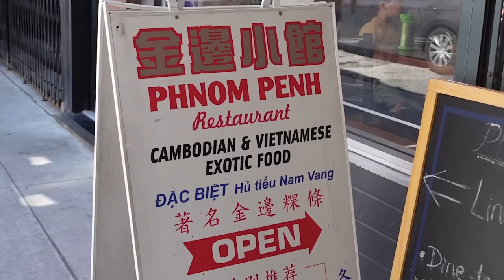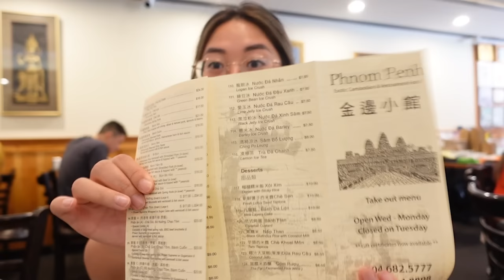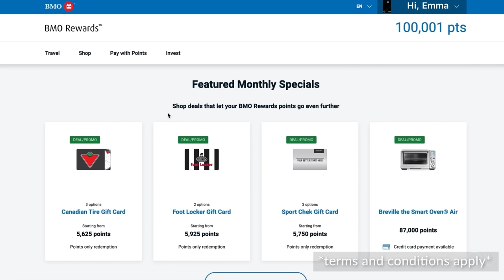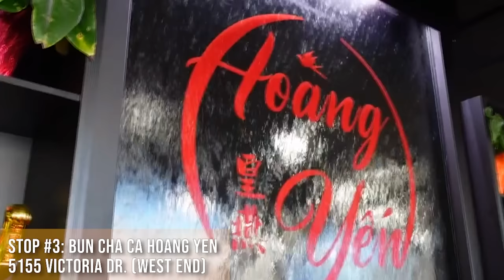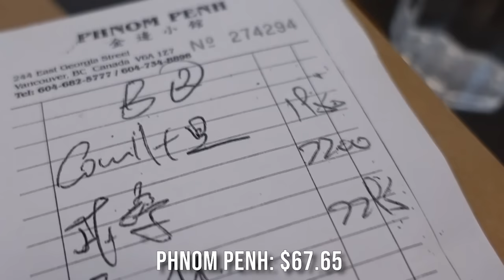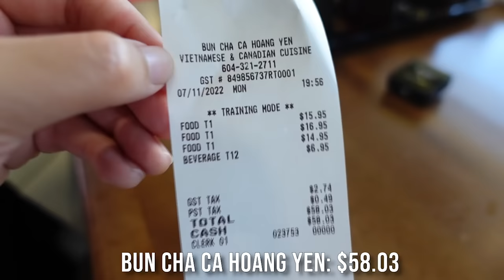WHERE TO EAT IN VANCOUVER FOR FIRST TIMERS AND LOCALS (& WHAT TO ORDER) 2022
These 3 restaurants in Vancouver, BC are my tried and true food spots for many good reasons. Each of them have their specialty items to order and of course I include my additions that make the whole meal well-rounded for you to fully enjoy! What are your top go-to restaurants in Vancouver?

This yummy video is Sponsored by BMO because the perks of earning 5x the points on all food-related purchases* with the BMO eclipse Visa Infinite Card is just too good to keep to myself :). The card also gives you 5x the points on gas, groceries, rideshare, and transit!* so you can earn more while live your BEST LIFE.

Plus, for a limited time, you can also get up to 60,000 bonus points, annual fee waived in the first year, AND an annual $50 lifestyle bonus.* That’s up to $570 in first-year value just for getting the card!*

You can learn more about all the perks of the BMO eclipse Visa Infinite Card

CREDITS:
Video and Thumbnail Edit: Emma Choo
Intro and Outro: Dorothy Ma (@allegro.ampharos)
Music: Daybreak - Ryan Little / Insomniac - Ryan Little / Stasis - Ryan Little / Time Capsule - Ryan Little / Till I Hear’em Say (Instrumental) - NEFEX / Homer Said - Dyalla
OTHER SOCIAL MEDIA CHANNELS:
Instagram: @vancouverfoodie Tik Tok: @vancouverfoodie Twitter: @RealVanFoodie